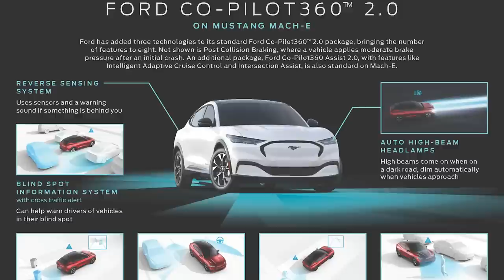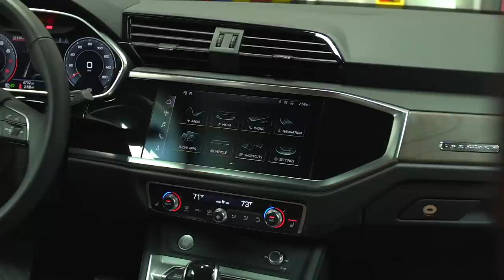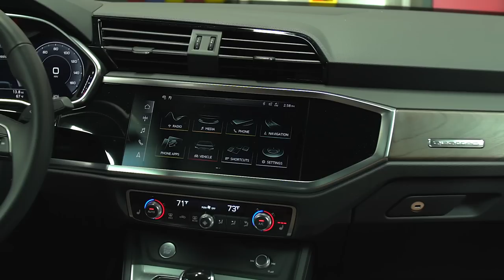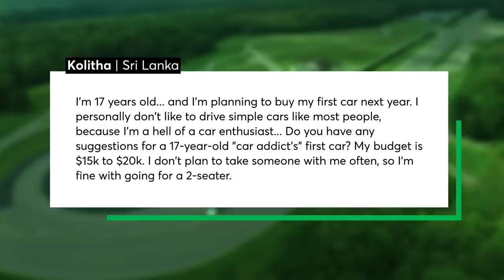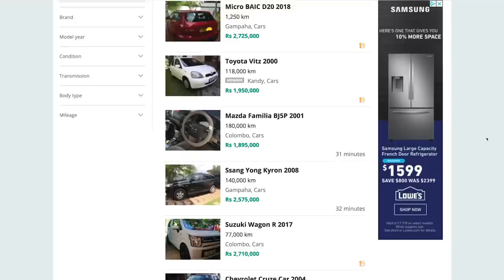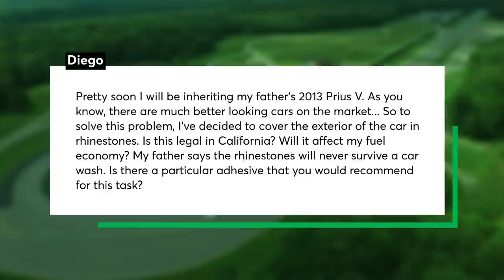2020 Audi Q3 Test Results; Ford's All-new (Handsfree) Active Drive Assist System | Talking Cars #261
This week we share our test results of the 2020 Audi Q3. We also talk about Ford's new Co-Pilot360 and the active drive assist feature, and discuss how it compares to Tesla's Autopilot and Cadillac's Super Cruise. Also, we answer audience questions about the best way to purchase a vehicle at the end of a lease, if covering a car in rhinestones is a good idea, and choosing a first car for a 17-year-old 'car addict' under 20K.

00:00 - Introduction
00:31 - Ford Co-Pilot360 - Active Drive Assist
05:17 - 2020 Audi Q3 Test Results
14:18 - Question #1: Is using a leaf blower to clean out the interior of your car a good idea?
17:48 - Question #2: What is the best was to purchase a vehicle a the end of its lease?
21:31 - Question #3: Choosing a first car for a 17-year-old ‘car addict’ under 20k.
24:14 - Question #4: Is it legal to cover your car with rhinestones?